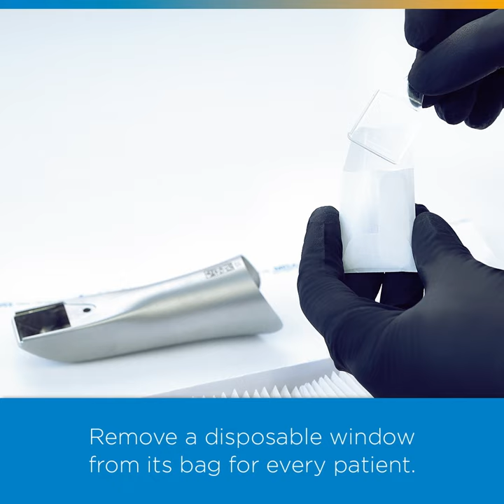How to Replace the Autoclavable Sleeve for Primescan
Autoclavable sleeves are available for Primescan. Learn the essential steps of maintaining your Primescan dental scanner with our comprehensive tutorial on replacing the autoclavable sleeve. In this video, we guide you through the process step-by-step, ensuring smooth and hassle-free maintenance of your Primescan device. Gain valuable insights into proper sleeve replacement techniques, preserving the integrity and performance of your Primescan for optimal clinical outcomes. Elevate your scanner maintenance routine and maximize the lifespan of your Primescan with this essential tutorial.